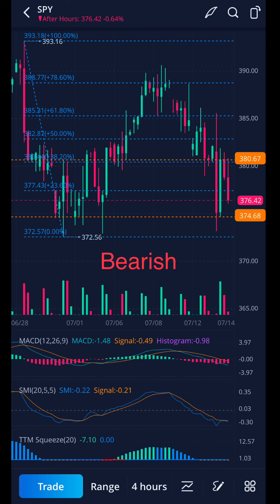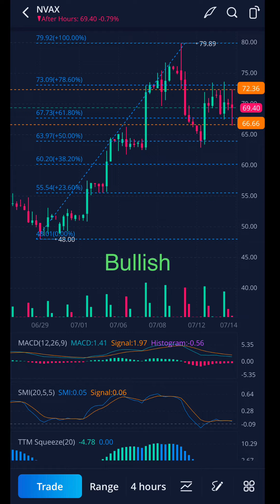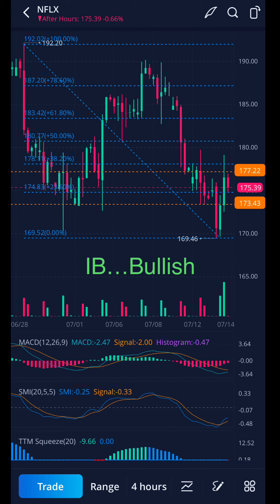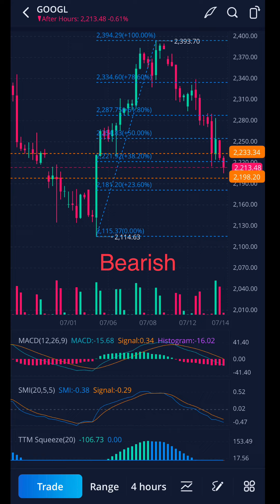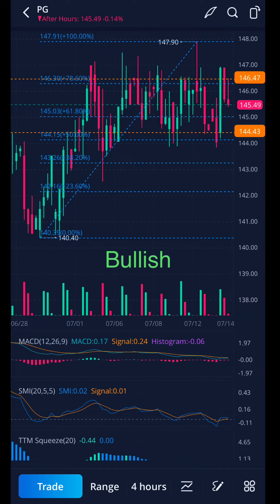Midweek SITREP | Hottest Stocks to Buy | Best Stocks to Buy Tomorrow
**Invest in Yourself in 2022 w/ Traders War Room LLC**

**Quit Wasting Money … That Doesn’t Make Money**

**Something for Everyone & Every Budget**

📱Instant Message Alerts📱

PHILOSOPHY

TWR SWAG

RESOURCES

⚠️TERMS & CONDITIONS⚠️